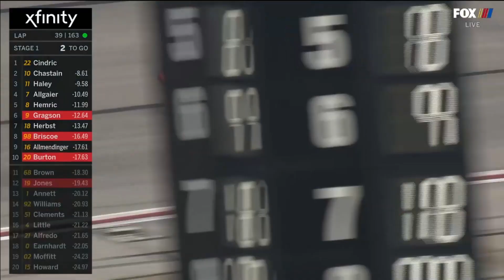EchoPark 250 at Atlanta | NASCAR ON FOX HIGHLIGHTS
Full highlights from Saturday’s NASCAR Xfinity series EchoPark 250 at Atlanta Motor Speedway.

Echo Park 250 at Atlanta | NASCAR ON FOX HIGHLIGHTS